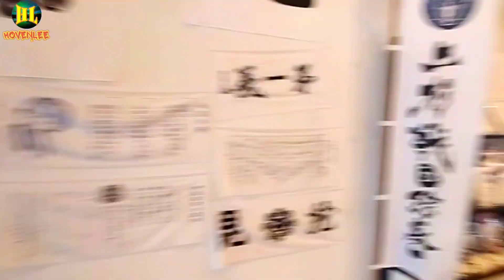Vlog #8: Uesugi Joshien (souvenir shop) ll Delicatessen (Yonezawa Croquette) ll HOVENLEE